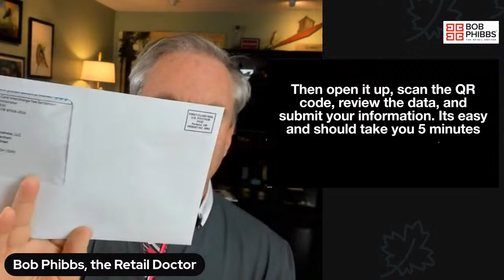Q + A With Bob Phibbs, the Retail Doctor 12-3-23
What to do with unruly kids in the the store, how much should be on the floor and how much in stockroom, and your questions answered LIVE with Bob Phibbs.